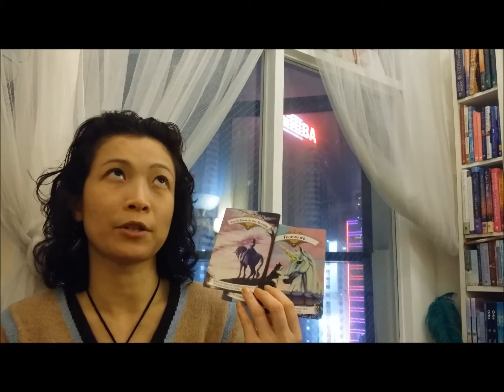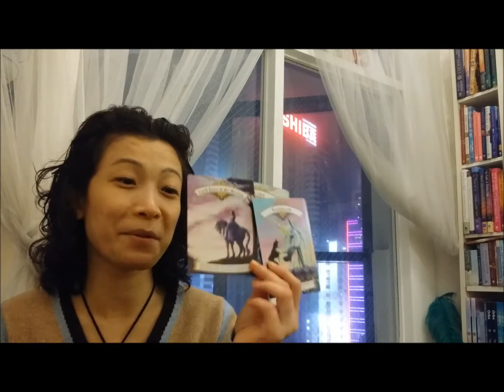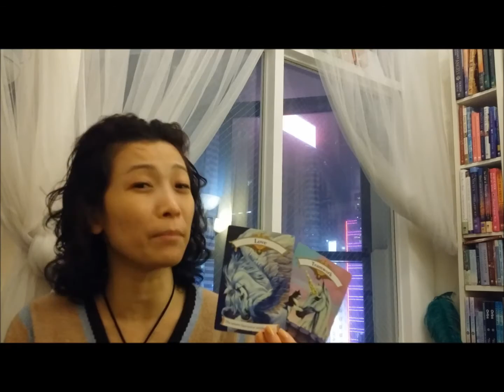March 2015 Angel Card Monthly Reading